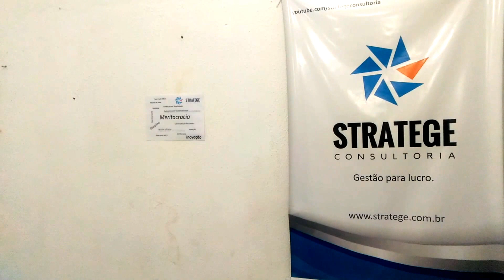Como se tornar um solucionador de Problemas | LEANDRO ROSADAS | 211 de 365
VDCP2024